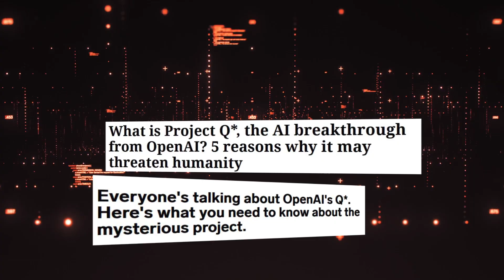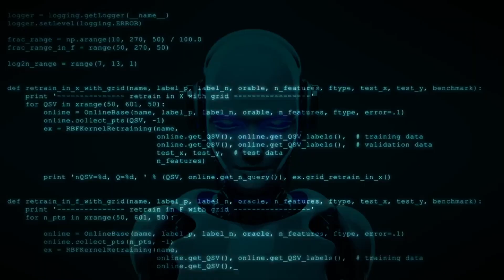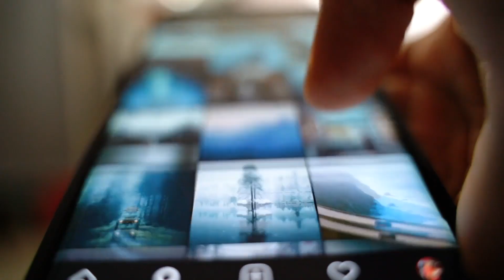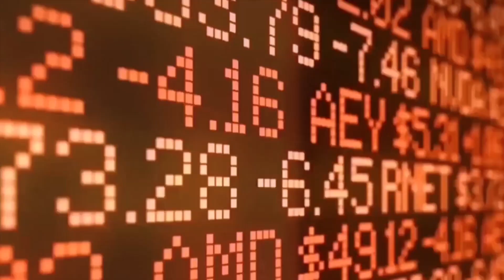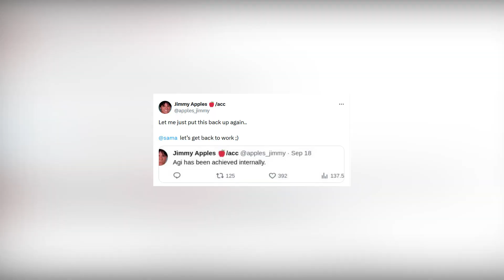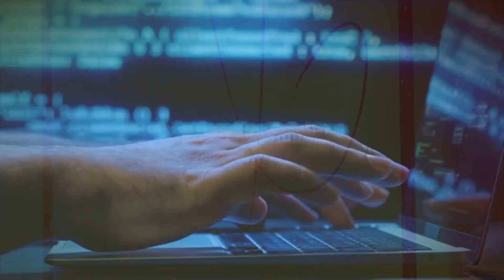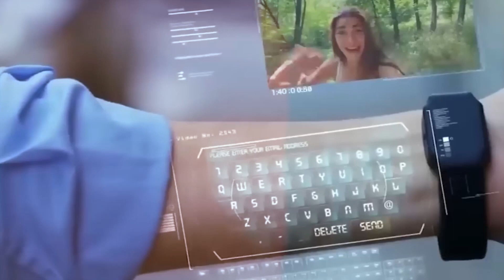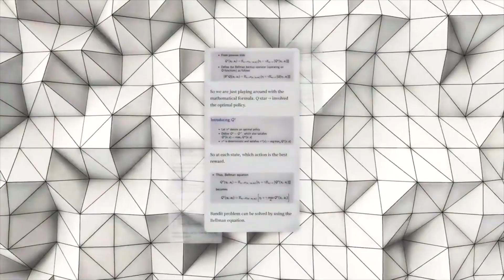Everything About The Mysterious Project Q* At OpenAI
This year, a group led by OpenAI's top scientist Ilya Sutskever made a big step forward by creating a new model called Q*, which means "Q star." Now that the chaos at OpenAI is over, it's clear that we still don't know why CEO Sam Altman was fired. But it might have something to do with a strange AI model. Yes..Q*. Which is going to be dangerous for everyone; even the staff wrote Open AI to keep it from getting out into the world... Please join us as we look at Project Q*, the AGI breakthrough, and the arguments about its possible pros and cons.